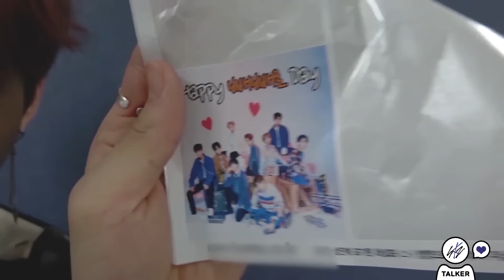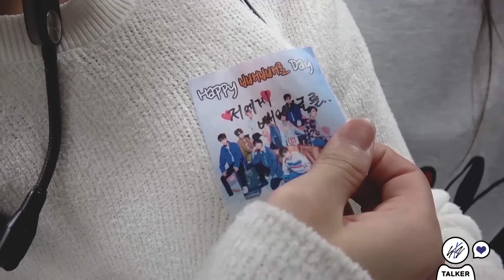[Stray Kids : SKZ-TALKER(슼즈토커)] Ep.08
[Stray Kids(스트레이 키즈) : SKZ-TALKER(슼즈토커)] Ep.08